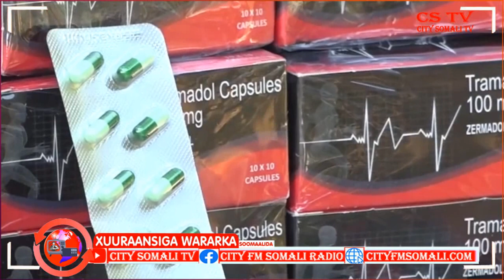“Waxaa Garoonka Diyaaradaha Aadan Cade international Airport lagu qabtay, Dawada loo..."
“Waxaa Garoonka Diyaaradaha Aadan Cade international Airport lagu qabtay, Dawada loo yaqaan Garaamadoolka” Afayeenka Ciidanka Booliiska Soomaaliyeed